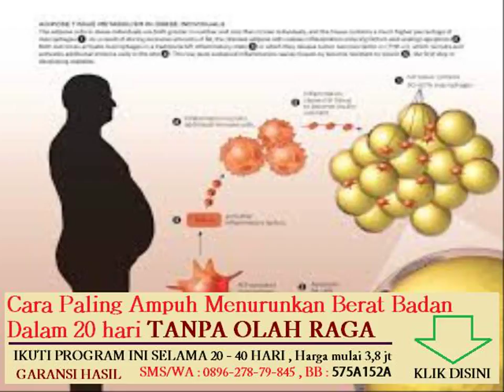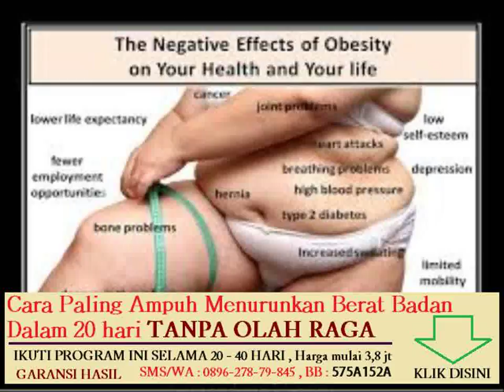olahraga yang saling banyak membakar lemak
makanan yang dianjurkan untuk penderita obesitas

efek samping mengkonsumsi obat penambah berat badan